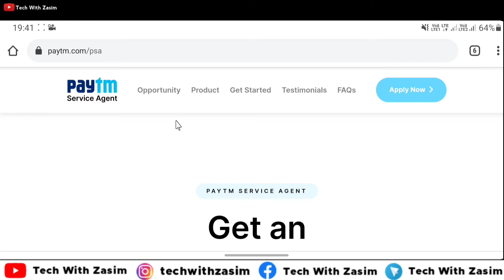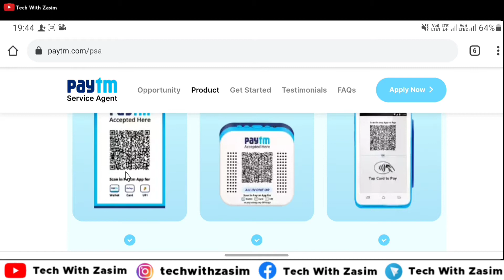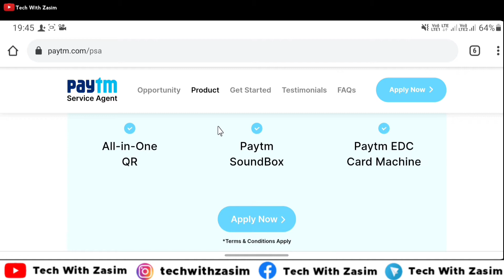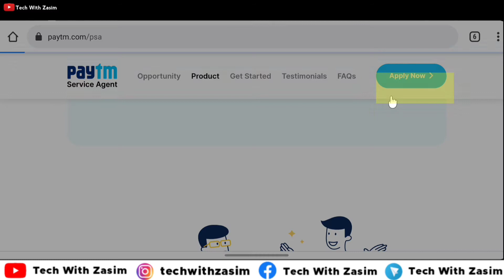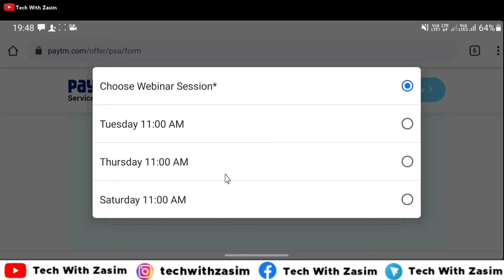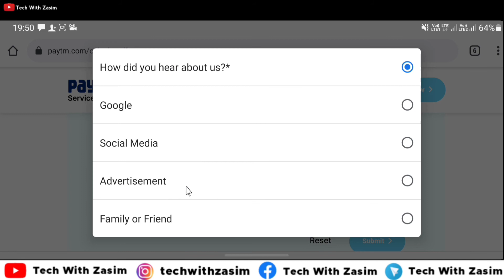Paytm Service Agent Kaise Bane - Paytm Agent Kaise Bane 2021 || Paytm Service Agent Work From Home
My Gears:-
My Camera
My Mic
My Tripod
My Keyboard
My Mouse
My Earphone

Queries Solved
1. paytm service agent kaise bane
2. paytm service agent
3. paytm agent kaise bane 2021
4. paytm service agent work
5. paytm bc agent kaise bane
6. paytm service agent kaise bane 2021
7. paytm kyc agent kaise bane
8. how to become paytm service agent
9. paytm service agent work from home
10.paytm service agent kya hai